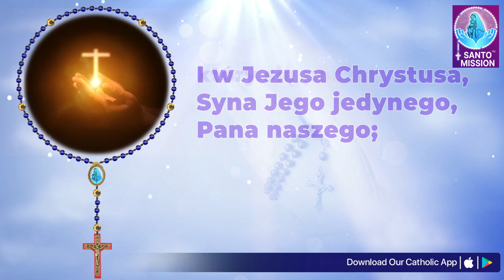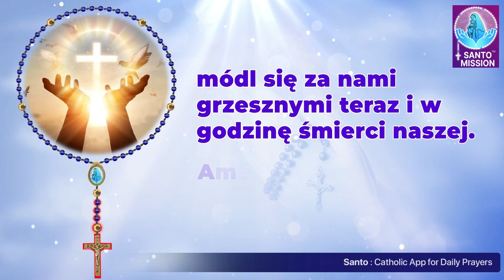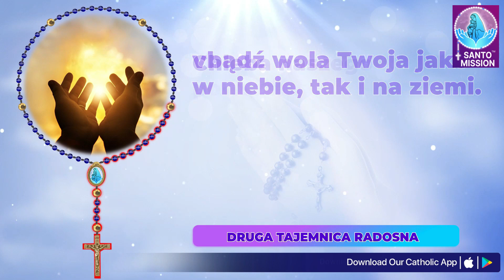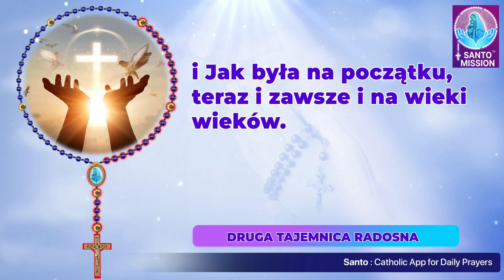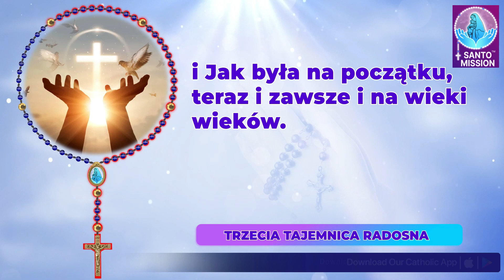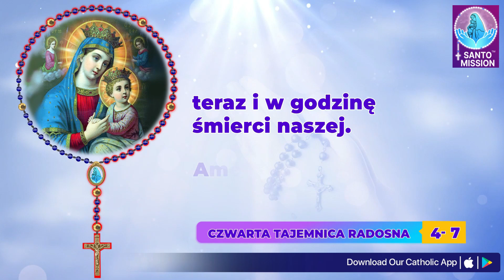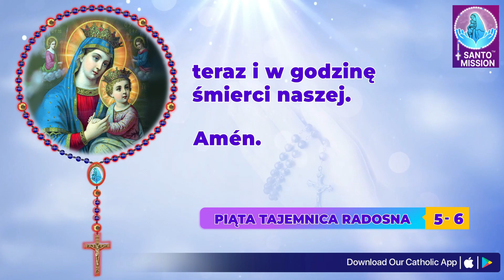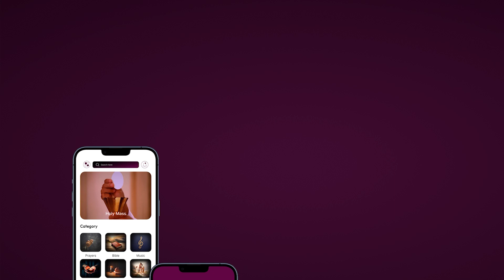Różaniec Święty 🙏🏻Poniedziałek🙏🏻June 10, 2024🙏🏻Radosne Tajemnice Różańca Świętego🙏🏻Polish Rosary